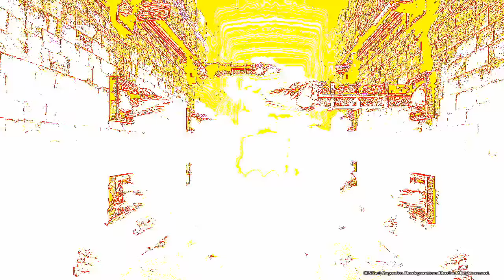Blade & Soul Official Trailer GStar 2009